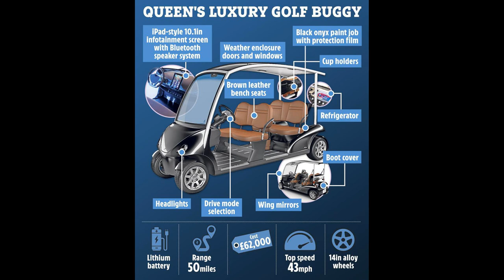Queen ‘buys luxury £62,000 golf buggy to get around Windsor Castle’